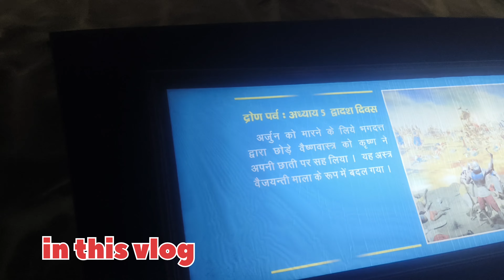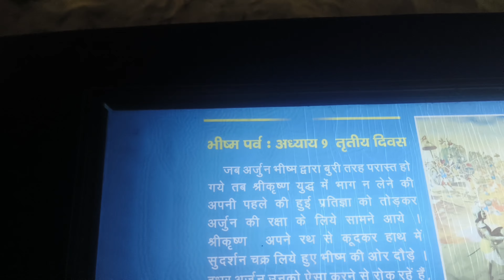Top 10 Tourist Places to Visit in Kurukshetra | कुरुक्षेत्र यात्रा में सबसे महत्वपूर्ण पर्यटन स्थान।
कुरुक्षेत्र, Kurukshetra Yatra | Brahma Sarovar | Panorama | Bhadrakali Shaktipeeth
कुरुक्षेत्र, KURUKSHETRA PLACE TO VISIT, PANORAMA// bhisam kund// Seikh chill Makbra,
Kurukshetra Yatra | कुरुक्षेत्र यात्रा संपूर्ण जानकारी | ब्रह्मसरोवर | ज्योतिसर | भीष्म कुंड
कुरुक्षेत्र यात्रा में सबसे महत्वपूर्ण पर्यटन स्थान।
Jyotisar Kurushetra कुरुक्षेत्र / 5000 Saal Pahle yehi कृष्ण भगवान ने गीता का उपदेश दिया था
KURUKSHETRA YATRA| BRAHMA SAROVAR| PANORAKurukshetra Yatra | कुरुक्षेत्र यात्रा संपूर्ण जानकारी | ब्रह्मसरोवर | ज्योतिसर | भीष्म कुंड vlogs MA
KURUKSHETRA YATRA| BRAHMA SAROVAR| PANORAMA | SHEIKH CHILLI MAKBRA/Bhadrakali Shaktipeeth
Kurukshetra - Best Tourist Places || यहीं हुआ था पितामाह भीष्म का वध- बाण गँगा || ब्रह्म सरोवर
Kurukshetra
kurukshetra tourist places
Kurukshetra yatra
kurukshetra haryana
Haryana, Mahabharat
Shri krishna Gita Updesh
Bramha sarovar kurukshetra
Jyotisar tirth kurukshetra
Bhishma kund kurukshetra
Sthaneshwar Kurukshetra
Shree krishna museum kurukshetra
Panorama and science centre kurukshetra
Devikoop bhadrakali shaktipeeth kurukshetra
Shaktipeeth in kurukshetra
Manish solanki vlogs
Top 10 Tourist Places to Visit in Kurukshetra
best tourist places in kurukshetra
haryana tourism
kurukshetra best places
tourist places in kurukshetra
top 10 places in kurukshetra
kurukshetra points of interest
bhishm kund
kalpana chawla taramandal
jyotisar kurukshetra
kurukshetra University
kurukshetra haryana
Haryana
 Mahabharat
Jyotisar tirth kurukshetra
Bhishma kund kurukshetra
haryana tourism
kurukshetra best places
bhishm kund
kalpana chawla taramandal